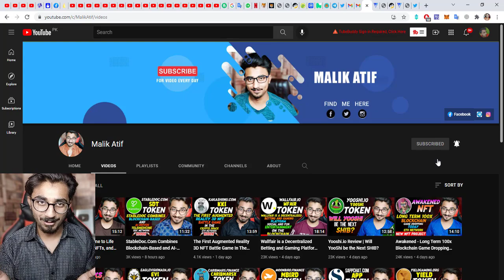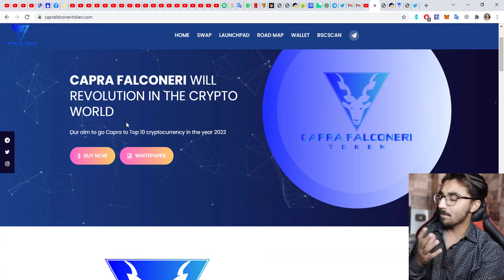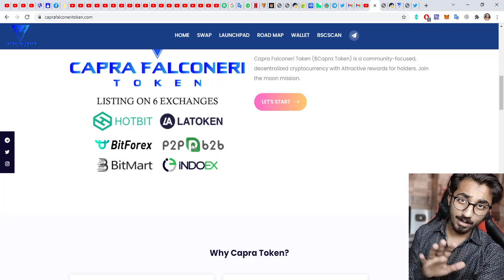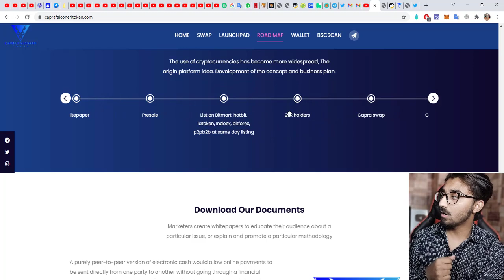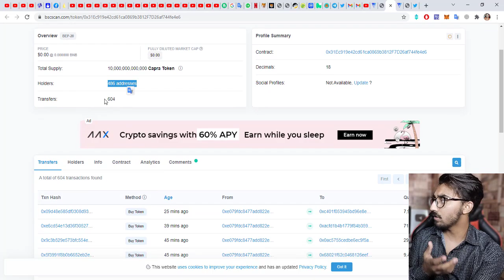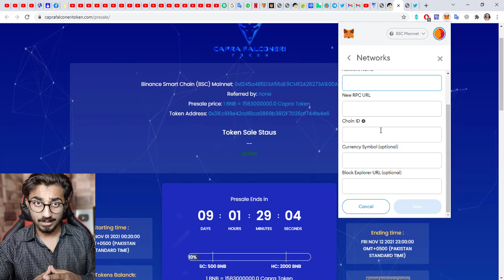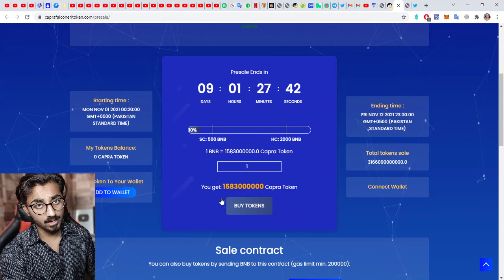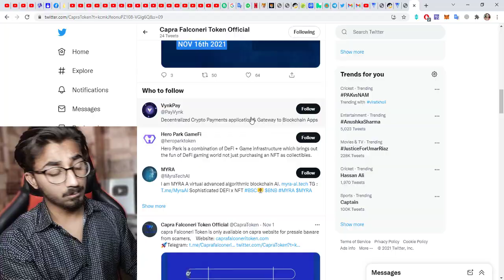CapraFalconeriToken.Com is a Community-Focused, Decentralized CryptoCurrency | PreSale is LIVE!!!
$CAPRA Details...